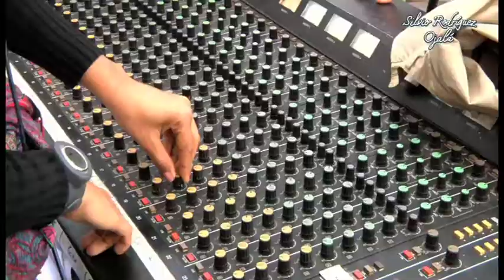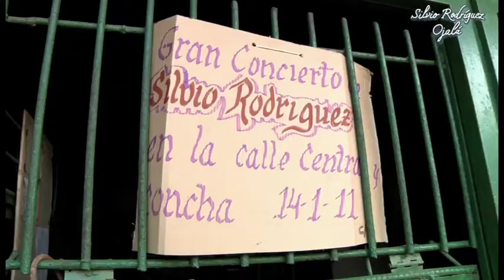Silvio Rodríguez, Ojalá (Trailer)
Silvio Rodríguez (San Antonio de los Baños, 1946), dibujante, músico, poeta, artista UNESCO por la paz. Aprendió a tocar la guitarra a escondidas mientras hacía el servicio militar. Después de 45 años de carrera, sigue en plena actividad musical además de mantener su compromiso con la cultura a través de su estudio, Ojalá, y de iniciativas como la Gira por los Barrios, en la que, casi por sorpresa, Silvio actúa en los barrios más desfavorecidos de La Habana.